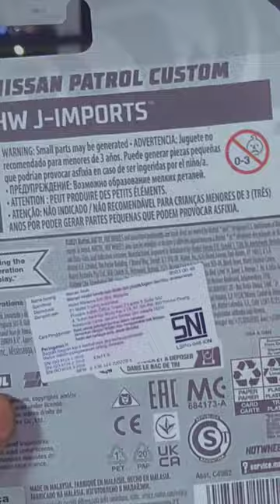Unboxing hot wheels Nissan PATROL CUSTOM blue